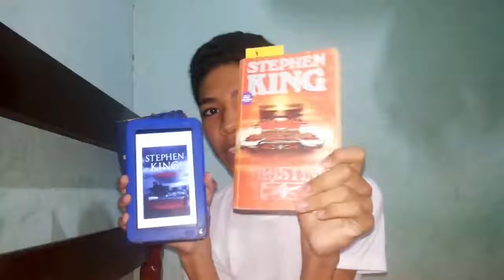Apresentação do Projeto: Lendo Christine \o/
Olá pessoal no vídeo de hoje vamos dar início a mais um projeto do canal Lendo e Querendo o projeto irá se chamar Lendo Christine (será vídeo semanalmente, todas as sextas feiras).

- Meta de Leitura do Livro:

- 30/06: Lendo Christine (Até pág 146 cap 15)
- 07/07: Lendo Christine (Até pág 309 cap 36)
- 14/07: Lendo Christine (Até pág 423 cap 44)
- 21/07: Lendo Christine (Até pág 552 FIM)
 [PARTICIPE DO PROJETO \o/]